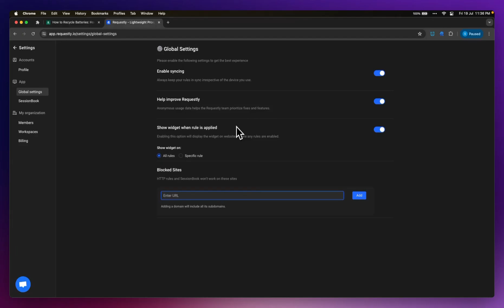Requestly Blocklist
Requestly Blocklist - Block Sites on which you don't want Requestly to Work